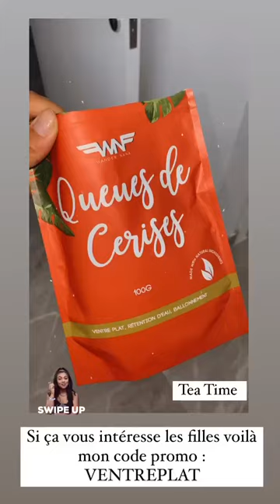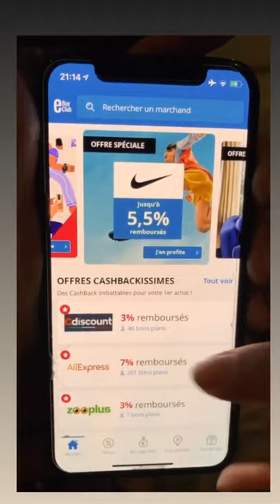FIDJI RUIZ - 24 Mars 2021